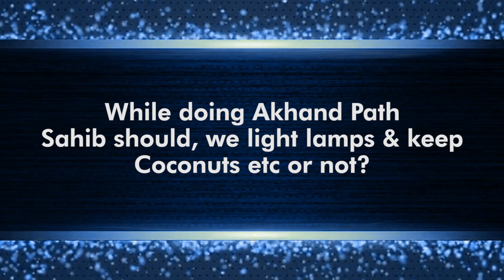While doing Akhand Path Sahib should, we light lamps & keep coconuts etc or not?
ਜੋਤ ਦਾ ਸਿੱਖੀ ਵਿਚ ਕੀ ਸਥਾਨ ਹੈ,
ਕੀ ਸਾਨੂੰ ਅਖੰਡ ਪਾਠ ਸਾਹਿਬ ਕਰਨ
ਸਮੇਂ ਜੋਤ ਜਗਾਉਣੀ ਚਾਹੀਦੀ ਹੈ ਜਾਂ ਨਹੀਂ
ਅਤੇ ਉਸ ਨੂੰ ਮੱਥਾ ਟੇਕਣਾ ਚਾਹੀਦਾ ਹੈ
ਜਾਂ ਨਹੀਂ ਅਤੇ ਕੁੰਭ (ਘੜਾ) ਤੇ ਨਾਰੀਅਲ
ਆਦਿ ਰੱਖਣਾ ਚਾਹੀਦਾ ਹੈ ਜਾਂ ਨਹੀ?